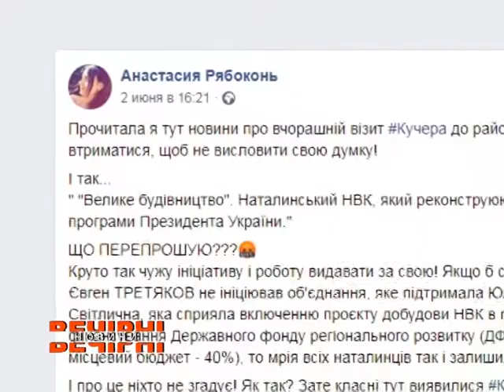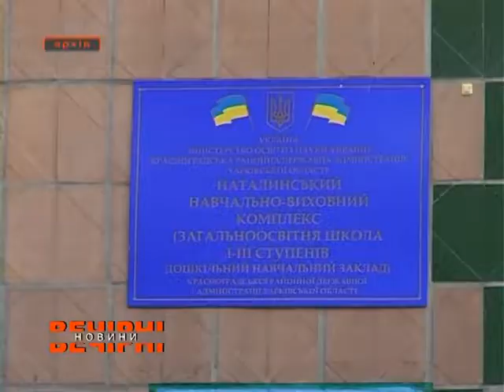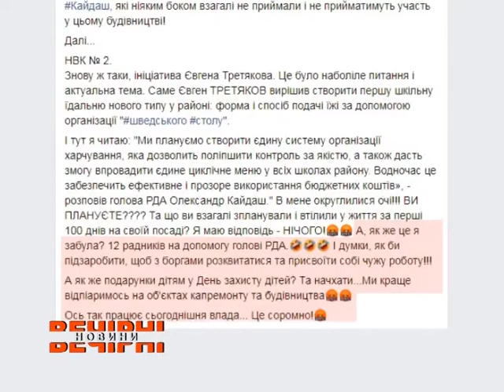Проблема довгобудів у Харківській області залишається відкритою